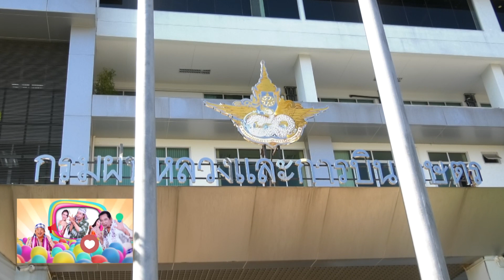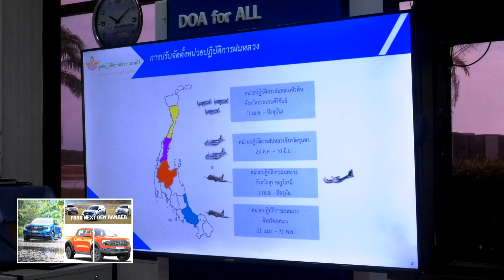กรมฝนหลวงฯจับมือกับกรมส่งเสริมการเกษตรเพื่อร่วมพัฒนามีปลัดกระทรวงเกษตรเป็นพยานนะจะบอกให้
กรมฝนหลวงฯจับมือกับกรมส่งเสริมการเกษตรเพื่อร่วมพัฒนานำน้ำจากฟ้าเข้าหาเกษตรกรแบบตรงจุดมีปลัดกระทรวงเกษตรเป็นพยานนะจะบอกให้